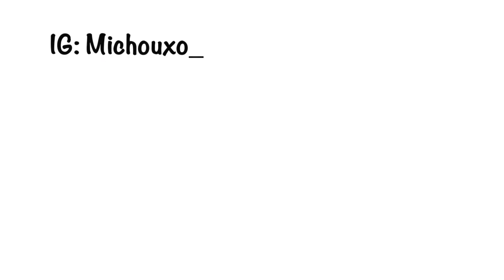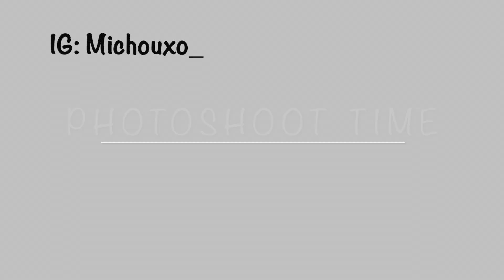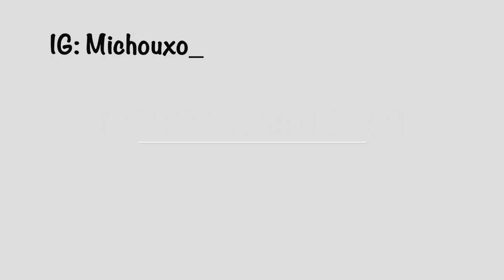MIAMI VLOG / BUSINESS TRIP / VERSACE MANSION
What's poppin y'all?!

Your girl is back with another video. I took a quick weekend trip to Miami for the weekend with my favs!